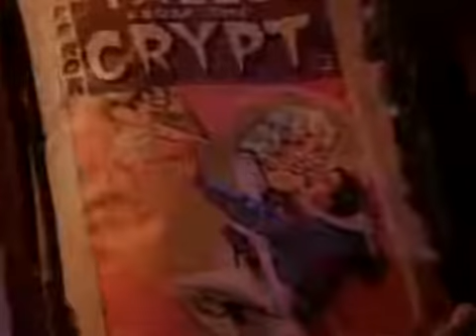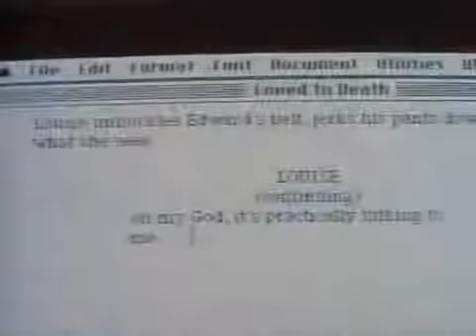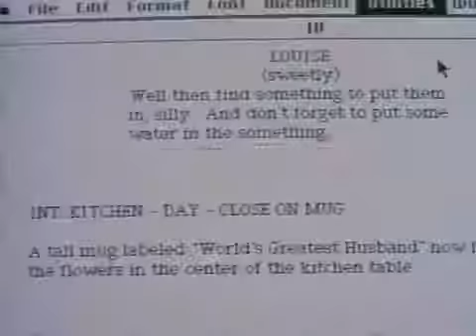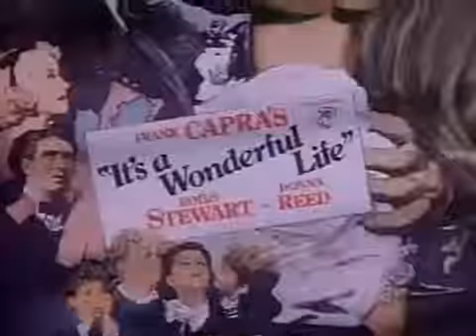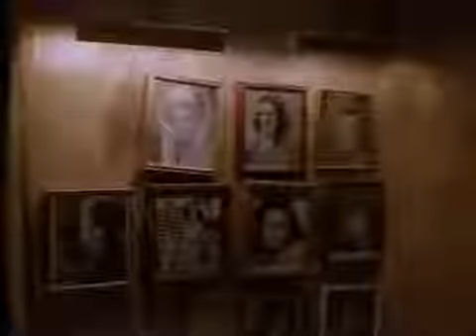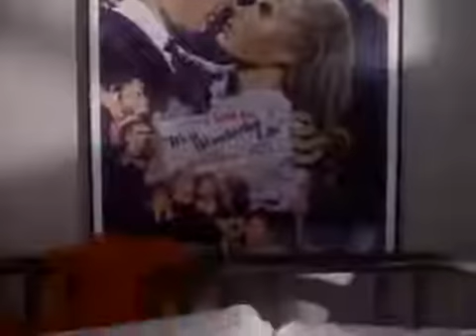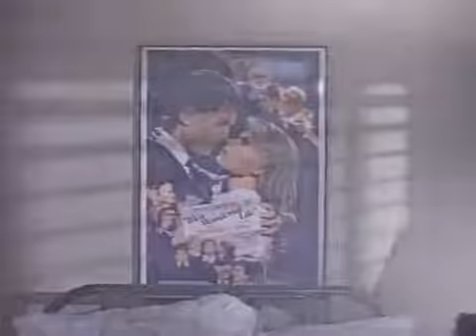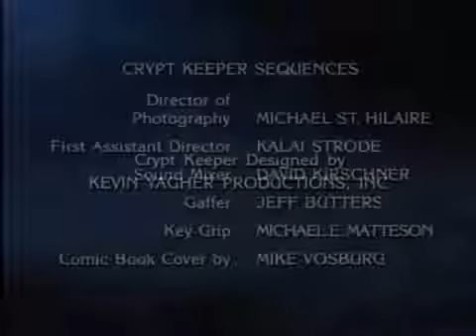HISTORIAS DE LA CRIPTA /TERRORIFICO